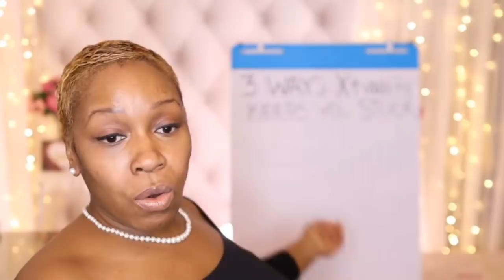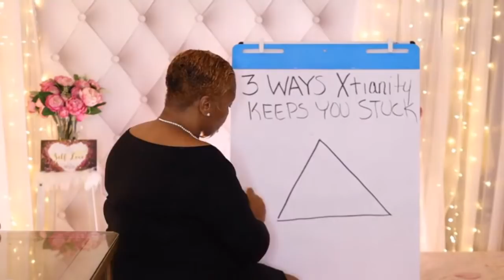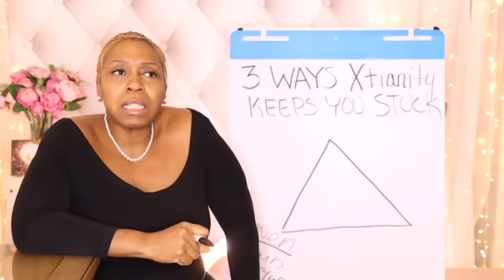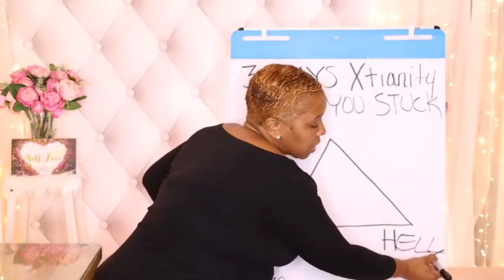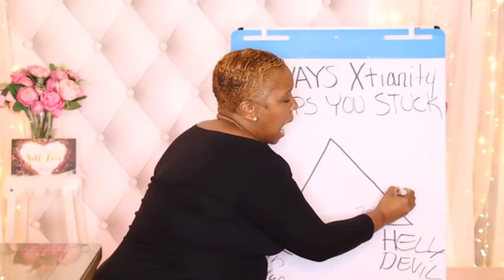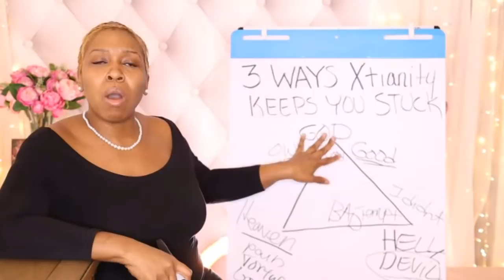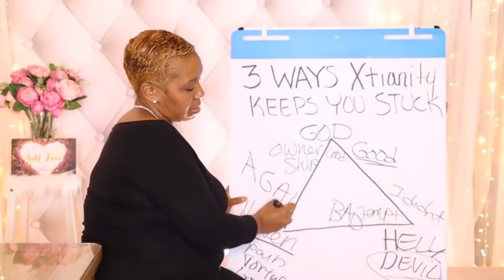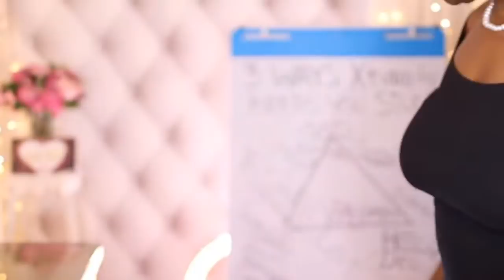3 Ways Christianity Keeps You STUCK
This video is not for the faint at heart...